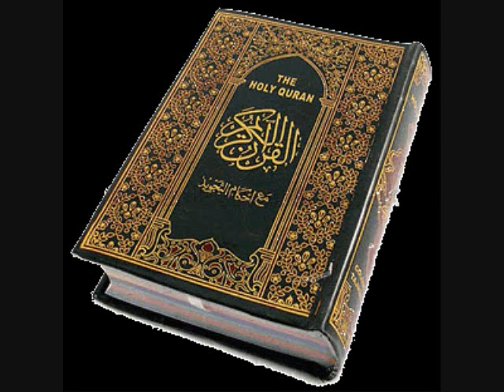Logs and Muslims